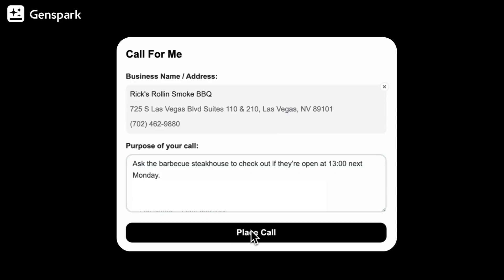Genspark「AI通話代行」登場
「AI 通話代行」がGensparkに登場！
予約から確認まで、要件を伝えてもらえたら、ボクが臨機応変に対応するよ